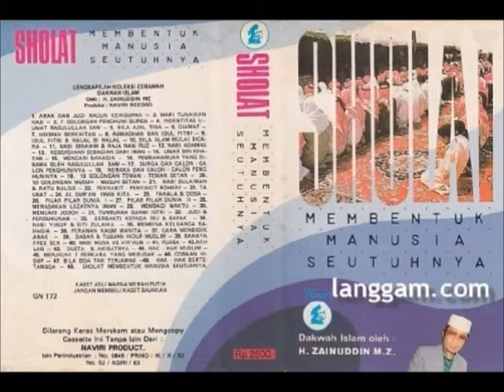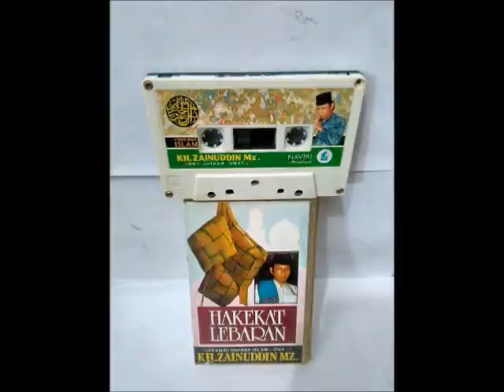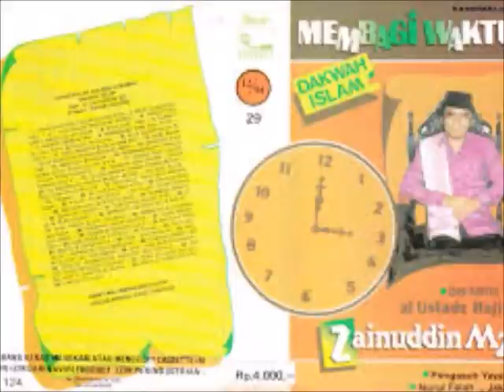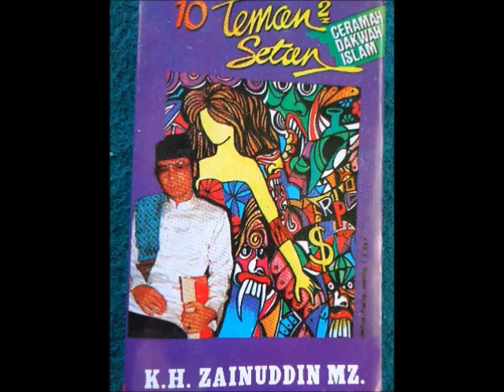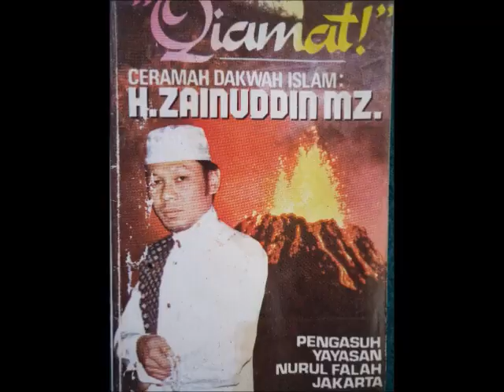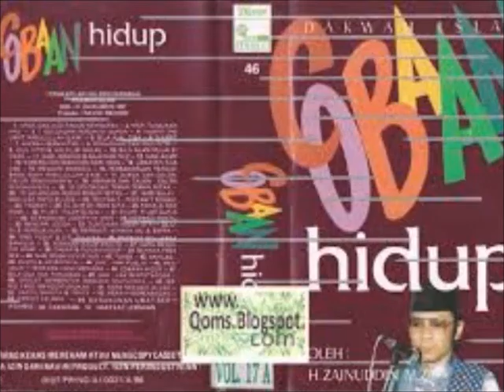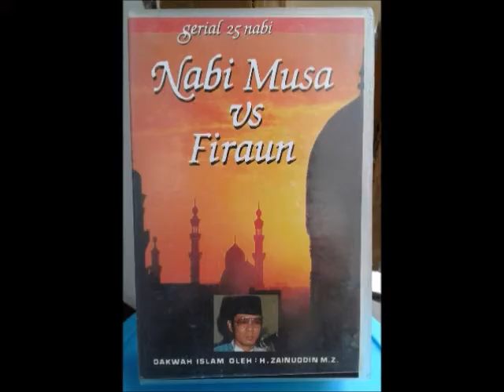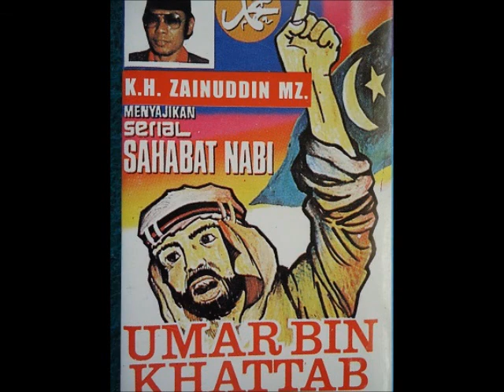14. Umar Bin Khattab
Channel yang menampilkan dakwah KH Zainuddin MZ terlengkap, dari semua album dakwah beliau yang pernah beredar.
Semoga channel ini menjadi saksi amal soleh dakwah beliau semasa hidupnya. Aamiin.

Biografi Zainudin MZ
Nama Asli: Zainudin Hamidi
Nama Sebutan: KH.Zainudin MZ
Alamat: Jl. Gandaria 1 Gangg Haji Aom, Gandaria, Kebayoran Baru, Jakarta Selatan (seberang Masjid Fajrul Islam)
Tempat Tanggal Lahir: Jakarta, 02 Maret 1952
Wafat: 5 Juli 2011 (umur 59)
Ayah: Turmudzi
Ibu: Zainabun
Istri: Hj. Kholilah

Putra-putranya:
1) Fikri Haikal MZ
2) Lutfi MZ
3) Kiki MZ
4) Zaki MZ

Pendidikan:
SDN Gandaria
MTs Darul Ma'arif, Cipete
MA Darul Ma'arif, Cipete
S1 IAIN Syarif Hidayatullah
Dr Hc Universitas Kebangsaan Malaysia

Karier :
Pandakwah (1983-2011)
Pengurus aktif PPP, Anggota dewan penasihat DPW DKI Jakarta.
Ketua umum PBR sampai tahun 2006.

Film: Nada & Dakwah (1991)

Discografy (kaset dakwah)
1 arak dan judi racun kehidupan
2 mari tunaikan haji
3 golongan penghuni syurga
4 identitas umat rasulullah
5 bila ajal tiba
6 qiamat
7 hikmah berhitan
8 ramadhan dan idul fitri
9 idul fitri dan halal bihalal
10 bila alam mulai bicara
11 nabi ibrohim dan raja namruz
12 nabi adam a.s.
13 kebersihan sebagian dari iman
14 umar bin khatab
15 mencari bahagia
16 pembaharuan yang dibawa oleh rasulullah
17 surga dan calon-calon penghuninya
18 neraka dan calon-calon penghuninya
19 sepuluh golongan teman-teman setan
20 sepuluh golongan musuh-musuh setan
21 nabi sulaiman dan ratu balqis
22 penyakit-penyakit rohani
23 taubat
24 alqur'an iman kita
25 pahala dan dosa
26 pilar-pilar dunia I
27 pilar-pilar dunia II
28 merasakan lezatnya iman (nikmatnya iman)
29 membagi waktu
30 mencari jodoh
31 tuntunan suami isteri (rumah tangga)
32 judi dan perdukunan
33 berbakti kepada ibu dan bapak
34 nabi yusuf dan siti zulaika
35 membina keluarga bahagia
36 peranan kaum wanita
37 cara mendidik anak
38 dasar dan tujuan hidup muslim
39 bahaya free sex
40 nabi musa versus fir'aun
41 puasa
42 akhlaq
43 dusta dan akibatnya
44 hak-hak muslim
45 menjauhi 7 perkara yang merusak
46 cobaan hidup
47 bila doa tak terjawab
48 hak-hak bertetangga
49 sholat membentuk manusia seutuhnya
50 bisnis yang menguntungkan
51 para kekasih allah
52 harta, wanita & tahta
53 meraih kemenangan
54 sirkuit celaka
55 kerukunan umat beragama
56 takbiran
57 hakikat lebaran
58 nikah menurut islam
59 sikap muslim terhadap islam
60 ciri-ciri orang mu'min
61 memantapkan keimanan (mesjid raya malang)
62 menghadapi era globalisasi
63 hijrah rasulullah
64 bersyukur
65 dari tiada menjadi ada
66 nuzulul qur'an (Stadion Tambaksari)
67 menghadapi bencana
68 keberhasilan rasulullah
69 mencari nilai tambah
70 islam sebagai pemersatu umat
71 tugas rasul dan fungsi umat
72 islam sebagai rahmatan lil'allamin
73 laboratorium rohani

Terima kasih sudah menyaksikan video ini, semoga bermanfaat. Terus berkarya, menginspirasi, dan tetap semangat!